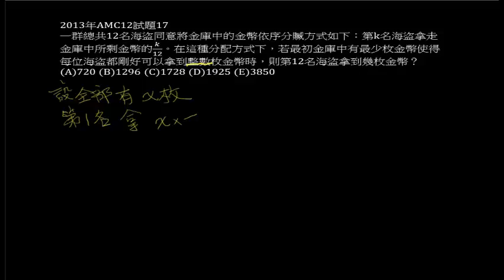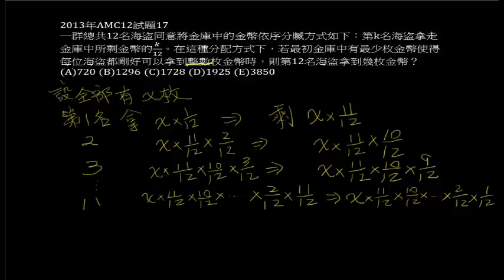Math2013AMC12#17高一程度(海盜分金幣問題:何老愛數學) - YouTube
何老愛數學 : 透過一步一步說明，解析ＡＭＣ的考題，也算是個新嘗試